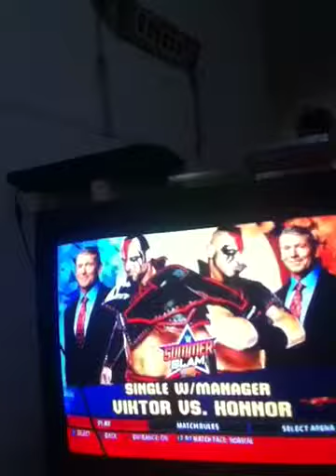Glitch wwe 2k16